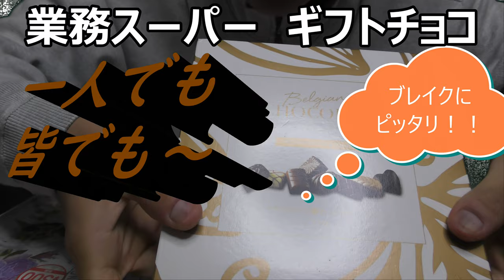業務スーパーのギフトチョコアソート一人で堪能してみた。チョコっとじゃない贈り物～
業務スーパーのギフトチョコアソートを食べてみました。色々楽しめるチョコレート、一人でも皆でも～その美味しさはチョコっとじゃない！！